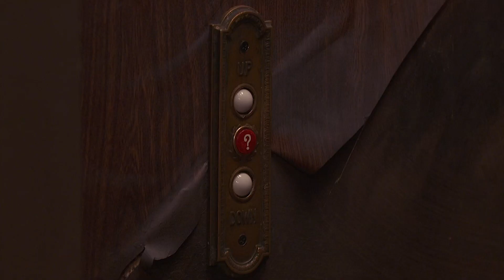Henry Danger | De weddenschap | Nickelodeon Nederlands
Henry neemt Piper mee naar een speciale cursus om van haar slechte humeur af te komen, maar Ray wedt dat hij dat ook wel kan zonder naar een les te gaan.